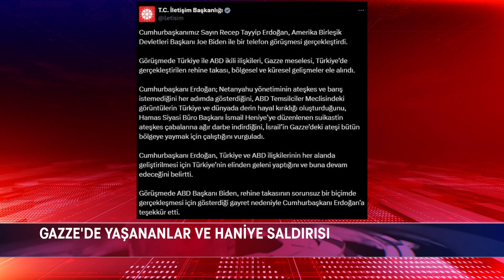ERDOĞAN VE BİDEN ARASINDA KRİTİK TEMAS!